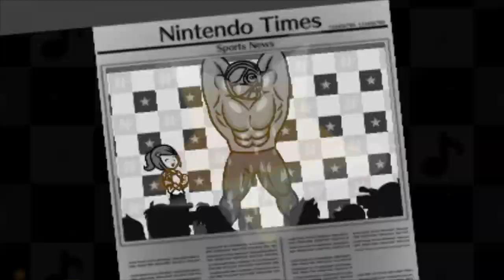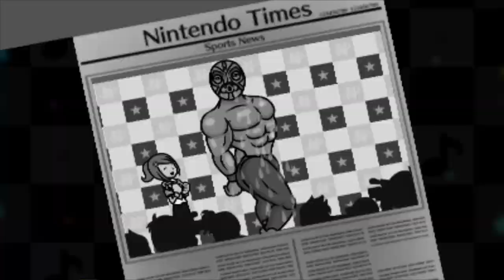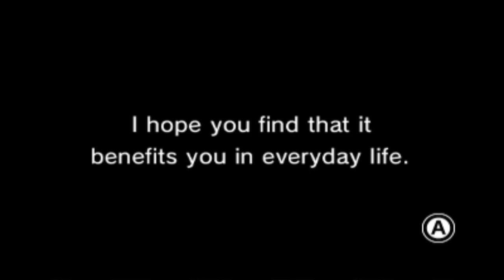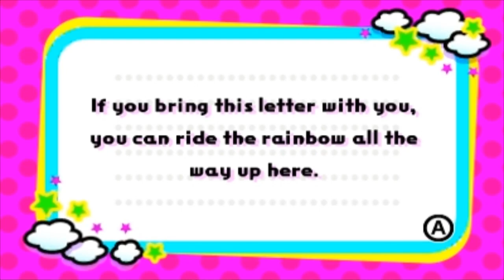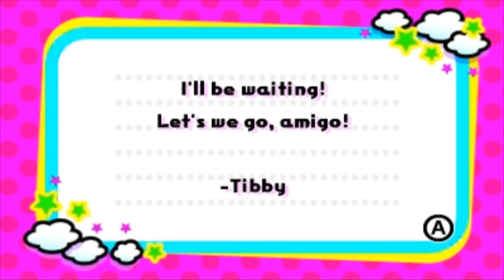Amigos Until The End! - Rhythm Heaven Megamix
One more tower!

Yep... just one more tower until we get Tibby home to Heaven World... Could this be the end of Rhythm Heaven Megamix?!

Tibby's our little child, and we must protect him. Sometimes, we will have to let go of the things we love... including our lovable pink-afro dude.

Let's we go, amigo!